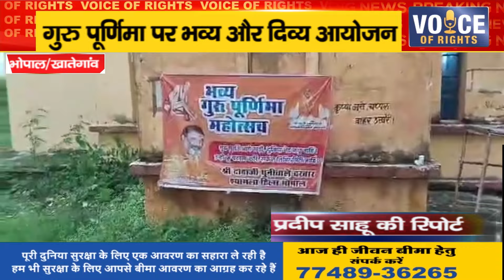भोपाल/खातेगांव ll गुरु पूर्णिमा पर भव्य और दिव्य आयोजन